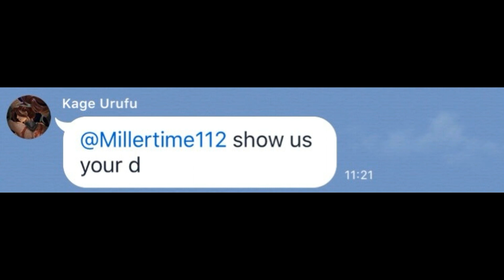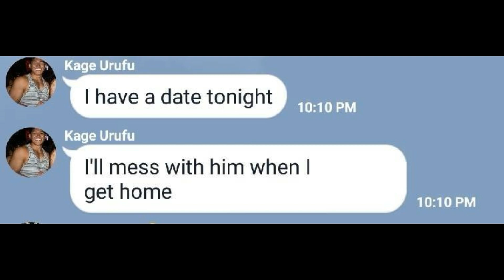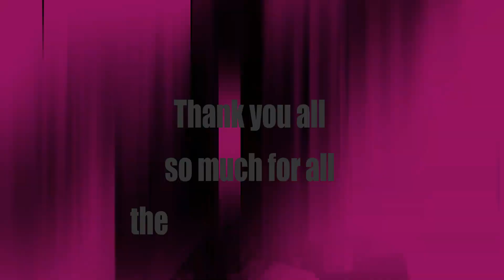WRL Ep 50: Bye.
In this final episode of We RRR Legends, the unofficial podcast for DC Legends Mobile, we discuss our future plans and discuss what We wish to thank everyone for all their support and keeping this podcast going from its humble start with just Hatemael and Slowbeast to a full team of OgreBarberian, KageUrufu, and a ton of guests! It has been a fun year and this is not the end! Starting later this week we move to our new phase of WROL Broadcasting where we bring you DC Legends News much faster and in a new format. We also will have a monthly long episode each month with our new Gorilla KHODDcast recapping all the month's information!

Resources:
We have on our shared drive (see the link in the show notes) for Hatemael’s Legendary Order Master

Twitter- WeRRRLegends (soon to be changing to WROLBroadcast)